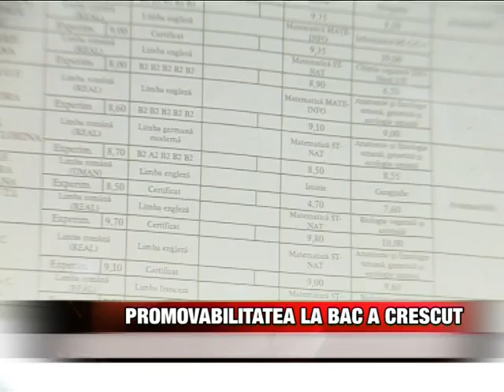Promovabilitatea la BAC a crescut